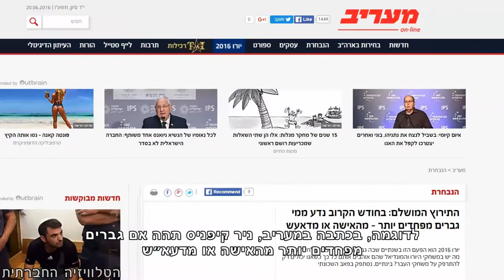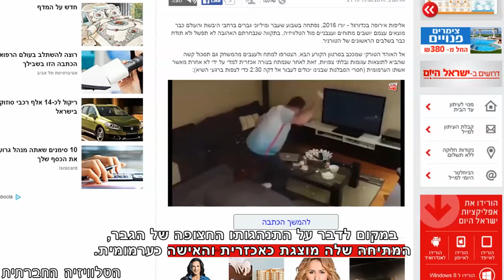בודקות תקשורת - נשים לא צופות ביורו?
האם נשים לא אוהדות כדורגל? אין צופות במשחקי היורו? אז למה הן מוצגות רק כמעצבנות, לא מבינות ובאופן כללי - אויבות הגברים? נגה כהן על הצגת נשים בתקשורת בהקשר למשחקי היורו בכדורגל.